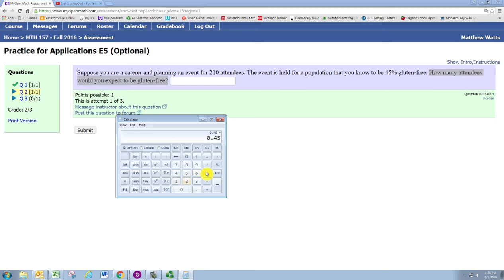Question ID 51804